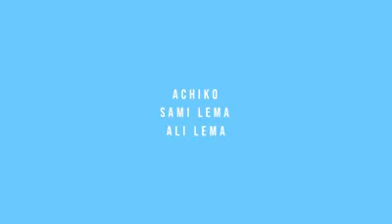Sami y Ali Lema "Achiko"